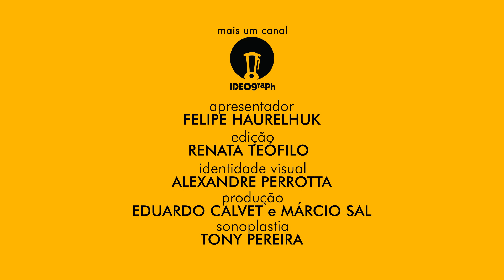A HISTÓRIA DE UM SOLDADO (1984) - ANÁLISE MEU TIO CINÉFILO #166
Derivado de uma peça vencedora do Prêmio Pulitzer, "A História De Um Soldado" é o filme mais modesto entre os indicados ao Oscar no ano de 1984. Ainda assim, ele contou com nomes importantes em sua realização, a começar pelo diretor Norman Jewison. Responsável pelo vencedor do Oscar "No Calor Da Noite" (1967), ele voltou ao tema do racismo em mais uma história de assassinato, desta vez contra um sargento das forças armadas norte-americanas próximo a uma base militar. Uma vez que a situação tinha sido negligenciada pela investigação local, o comando central de Washington envia o capitão Davenport, um investigador negro, para cuidar especificamente da situação. Ao mesmo tempo que precisa conduzir o caso com isenção e responsabilidade, ele também tem que lidar com as tensões raciais do Sul dos Estados Unidos em plena época da Segunda Guerra Mundial, quando o segregacionismo ainda resistia de forma oficial na região. O responsável pelo roteiro foi o mesmo autor da peça original, Charles Fuller, garantindo assim alta fidelidade na transposição da história. Boa parte do elenco também foi aproveitada da versão teatral, incluindo o indicado ao Oscar de melhor ator coadjuvante, Adolph Caesar, e a jovem revelação Denzel Washington. Para o papel protagonista foi escalado Howard E. Rollings Jr., já indicado anteriormente como coadjuvante pelo filme "Na Época Do Ragtime" (1981). Filme menor mas não menos importante, estabelece um marco importante pela representatividade não apenas em frente às câmeras, mas também na composição de sua equipe criativa. Indicado em três categorias pela Academia: melhor filme, melhor ator coadjuvante (Adolph Caesar) e melhor roteiro adaptado (Charles Fuller).

SESSÃO #166 - A HISTÓRIA DE UM SOLDADO.

Título Original: A Soldier's Story.
País de origem: Estados Unidos.
Duração: 101 minutos.
Data de estreia: 14 de Setembro de 1984.
Direção: Norman Jewison.
Roteiro: Charles Fuller.
Elenco principal: Howard E. Rollings Jr., Adolph Caesar, Denzel Washington, Art Evans, David Alan Grier.

Total de indicações: 3.

Melhor Filme – Norman Jewison, Ronald L. Schwary e Patrick Palmer (produtores).
Melhor Ator Coadjuvante - Adolph Caesar.
Melhor Roteiro Adaptado - Charles Fuller.

Trilha sonora: Herbie Hancock.
Músicas deste vídeo: "Pourin' Whiskey Blues" e trilha sonora instrumental incidental da produção.

"A História De Um Soldado" é uma produção Columbia Pictures, distribuída comercialmente no Brasil por seu selo próprio.